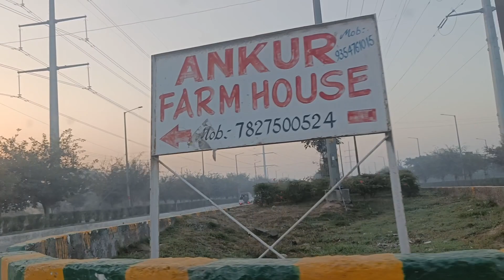Meri life Mere Rules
Agra @ Shiva Dhawa with ‎@surshivamke1215  ‎@SangeetShikshainHindi

सपना और रेखा की लड़ाई में फॉलोवर्स पिस रहे हैं कौन है सही इसको लेकर@snappygirls02  @manavi_vlogs

rj surabhi vlogs vlogging my first vlog rj surabhi vlogger
vlogs, my life story, the story of my life

payal malik kritika malik vlog
the snappy girl blog
arman payal malik vlogs rj surabhi vlogs, snappygirl husband rajveer rj sobebe vlog, vlog, vlogger, family vlogs

vlogs,vlog,indian,vlogger,lifestyle,review,family vlogs,recipe,lunch,routine,cooking,Hindi Vlog,funny vlogs,food vlogger,dinnervlogs, indian vlogger, family vlogsindian vlogger, vlog, 2019

my first vlog rj surabhi  vlogging
vlogging tips
vlogging channel
vlogging camera
vlogging in pakistan
vlogging music
vloggingblonde
vlogging setup
vlogging camera for beginnersmy first family vlog tech burner, family vlogs my first intro, my first vlog come vibe with us family, vlog, vlogging, vlogsmy first vlog in china

Navratri पे नवमी पर माता रानी के कन्या भोज || Preparation For Kanya Bhoj 🙏 Jai Mata Rani 👩‍👧🥰🥰🥰🥰